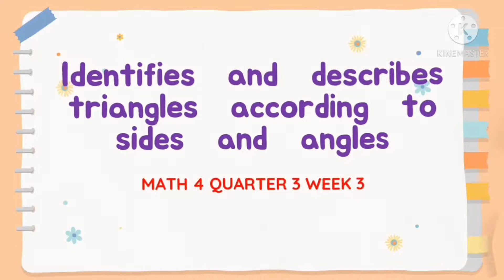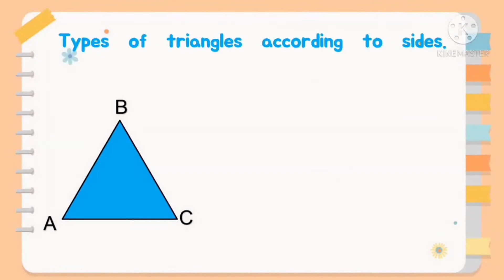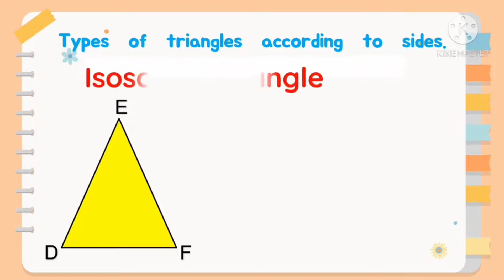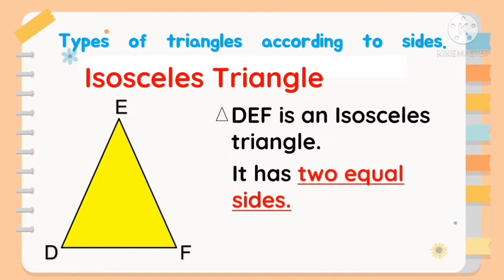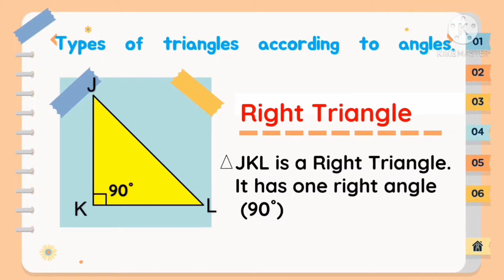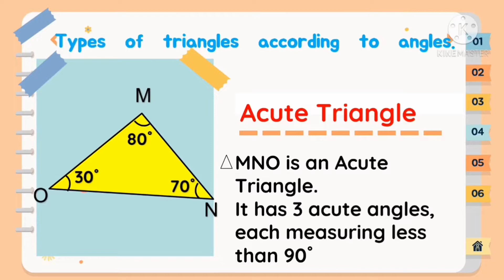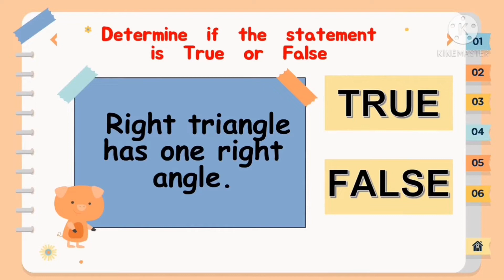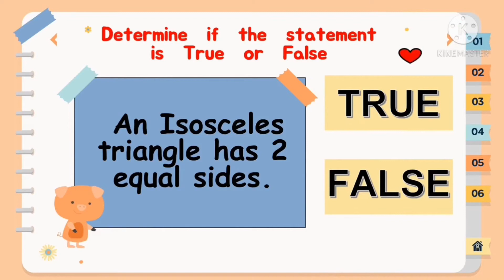MATH 4 Q3 WEEK 3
This is the edited version for Math 4 Q3 Week 3